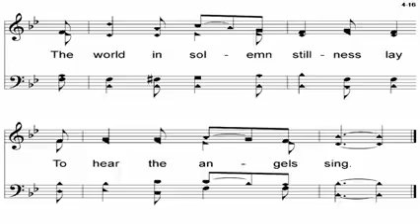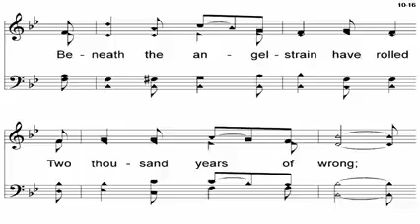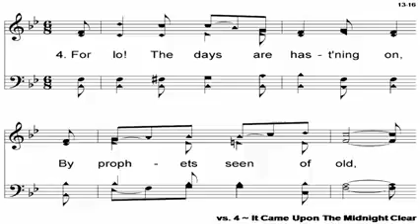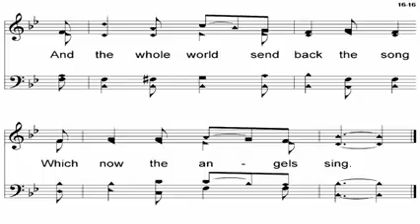It came upon the midnight clear/song/kamzar